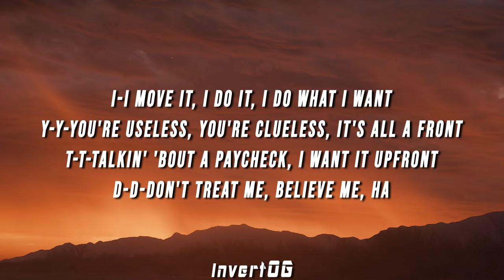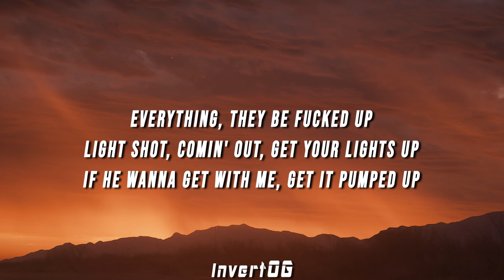Odetari - GMFU (Lyrics) ft. 6arelyhuman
(LYRICS)

[Refrain: Odetari]
No-o-o-ow
Don't know if I can take another battle
Now it's getting hot
I-I-I
They tryna turn em' up
So turn em' right now, we goin' down

[Verse 1: Odetari, 6arelyhuman]
Girl, got me fucked up, u-u-up
Yeah, this Henny in my cup-cup
Can't tell me 'bout shit, 'bout nothi-ing
Told the bitch, "Don't shut me up"
Wanna see them dance, wanna see them fu-u-uck
Bad bitches gon' love me u-u-up
Bad bitches gon' lovе me up
I-I move it, I do it, I do what I want
Y-y-you're usеless, you're clueless, it's all a front
T-t-talkin' 'bout a paycheck, I want it upfront
D-d-don't treat me, believe me, ha

[Chorus: Odetari, 6arelyhuman]
(Uh-ah) Got me fucked up
(Uh-ah, ah) Got, got me fucked up
(U-u-uh, huh) Got, got me fucked up
(U-uh, huh, huh) Got, got me fucked up

[Verse 2: 6arelyhuman]
Everything, they be fucked up
Light shot, comin' out, get your lights up
If he wanna get with me, get it pumped up
'Cause you'll know by now, lil' bitch, what's up?
What's up, what's up, what's up, what's up?
Y-y-you're useless, you're clueless, it's all a front